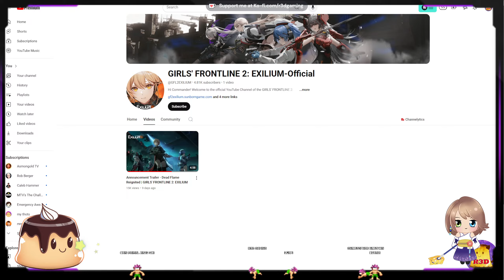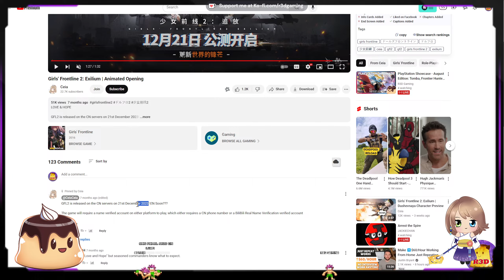GIRLS' FRONTLINE 2: EXILIUM OFFICIAL ANNOUNCEMENT AND OP OPENING MOVIE PUDDING REACTION!